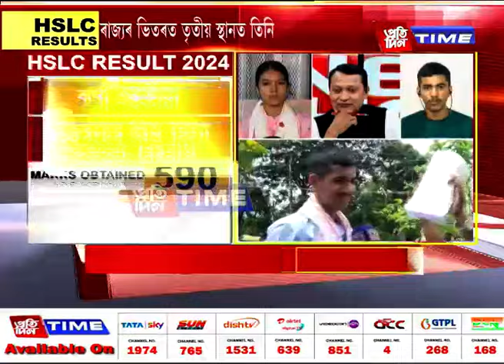মেট্রিকৰ বাবে কিদৰে পঢ়িছিল অনুৰাগ আৰু ঝৰ্ণা শইকীয়াই?প্রথম স্থানপ্রাপ্ত যোৰহাটৰ অনুৰাগ দলৈ LIVE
মেট্রিকৰ বাবে কিদৰে পঢ়িছিল অনুৰাগ আৰু ঝৰ্ণা শইকীয়াই?
প্রথম স্থানপ্রাপ্ত যোৰহাটৰ অনুৰাগ দলৈ LIVE